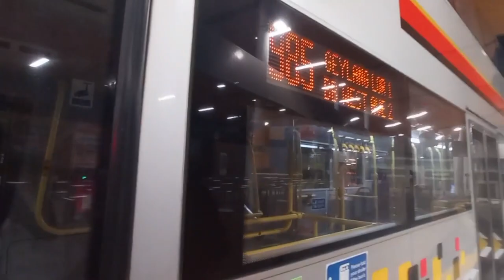SMB5048R Alexander Dennis Enviro500 MMC (Batch 1) Service 985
SMB5048R, KJDEP 190